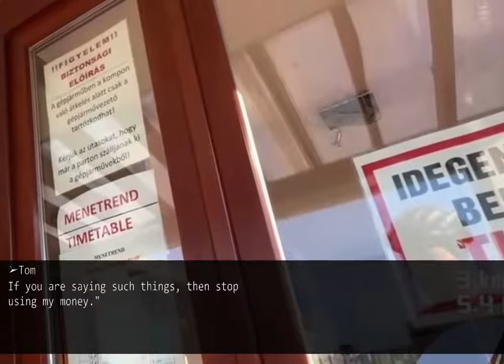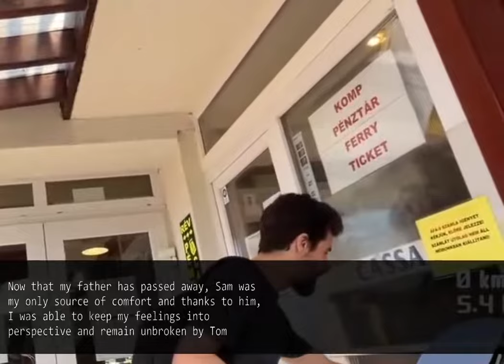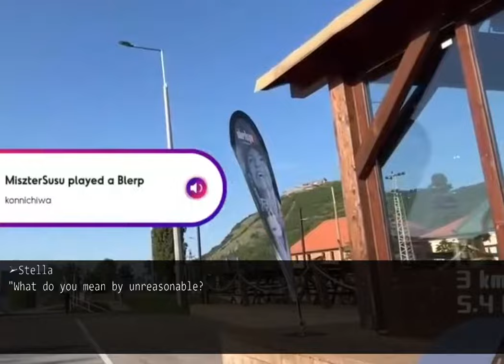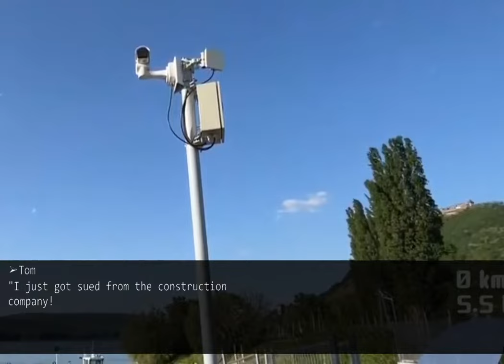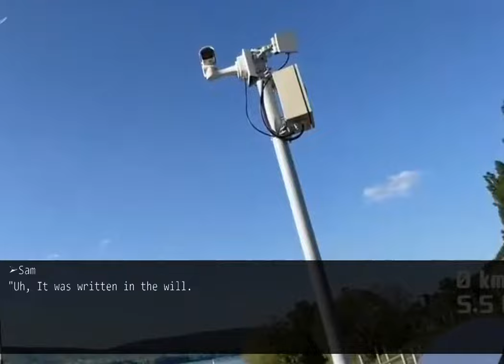My husband tried to take away my land to live with his parents behind my back but I didn't let him !